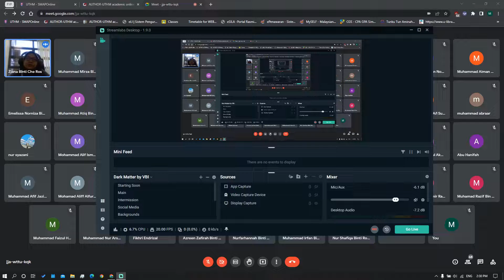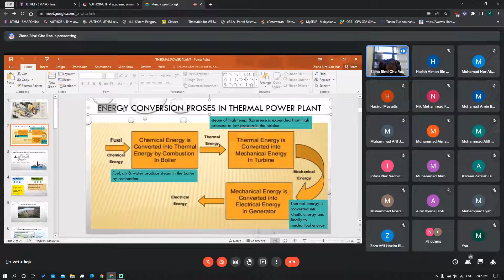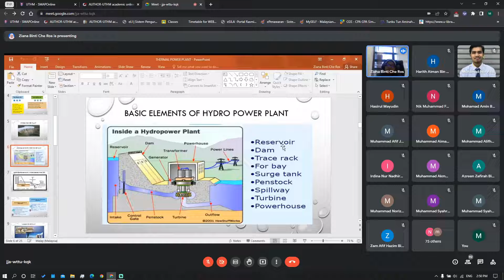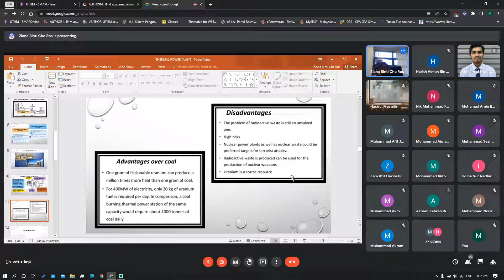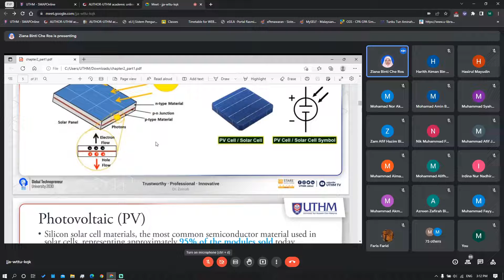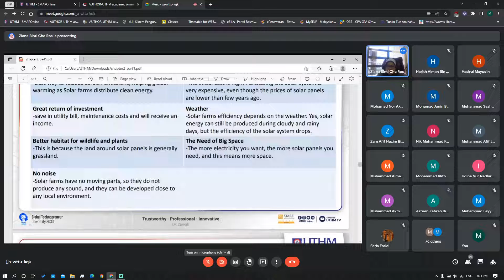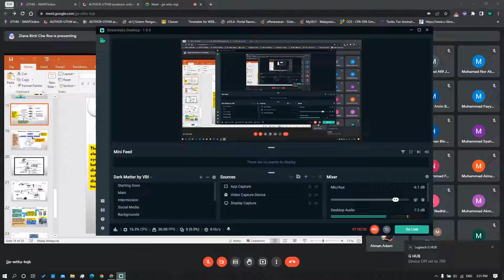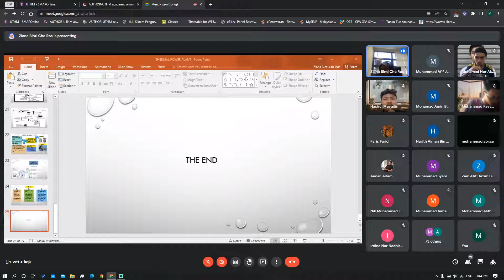DAE32403 SISTEM KUASA ELEKTRIK KELASDAE32403 SISTEM KUASA ELEKTRIK (KELAS 6)